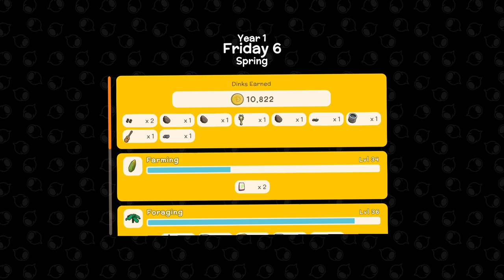Dinkum Let's Play - Day 90 - Planting Crops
My 91st day of a relaxed  playthrough.